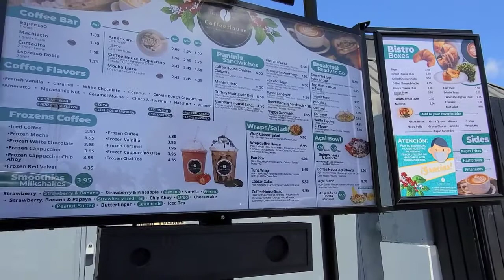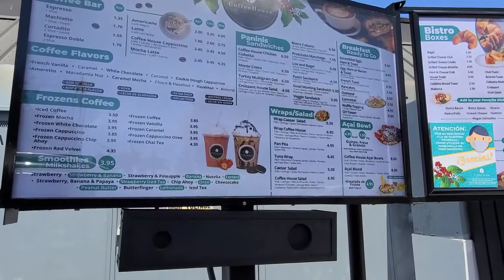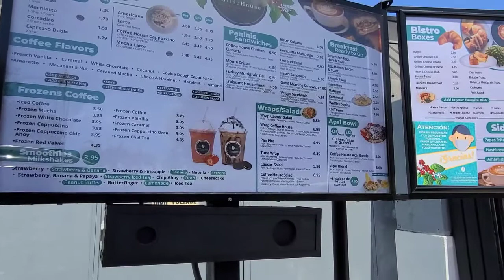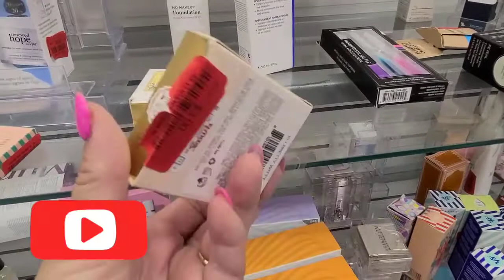Vlog de paseo por Ponce + estética + Vistas + prima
Saludos mis amig@s! Esta vez nos fuimos al Restaurante Vistas en el centro de la ciudad de Ponce, un lugar espectacular con unas vistas de ensueño, de ahí su nombre.  Compartí con mi prima Eva que hacia años no veía.  También tuve cita en mi estética y en la noche me fui a cenar con mi esposo Angelito! Lo verán en el video!

En Facebook:  Jeovanna Perez